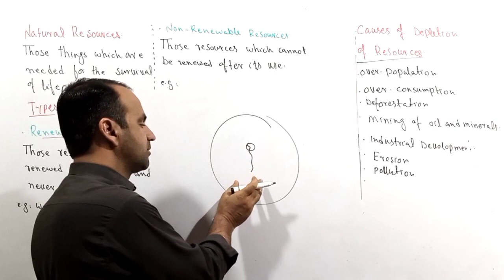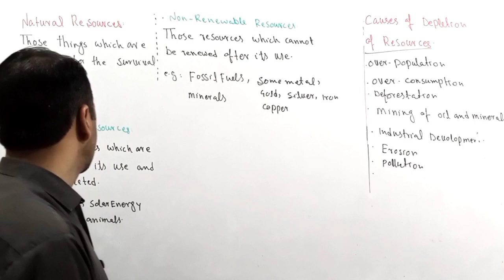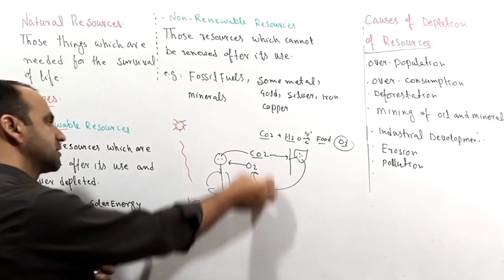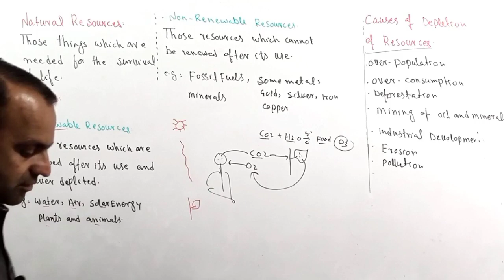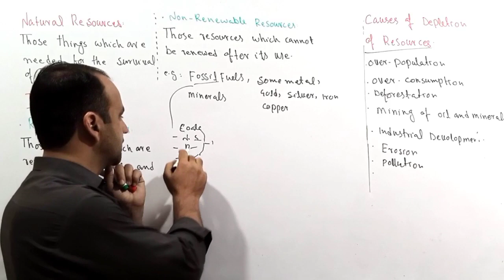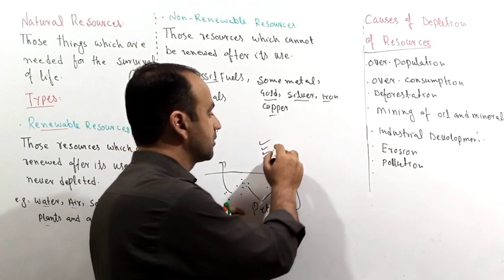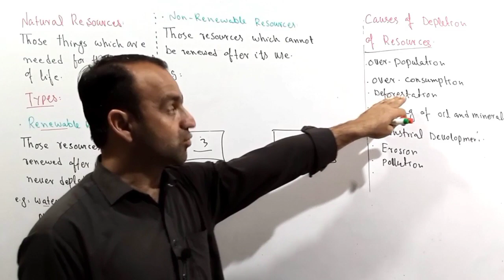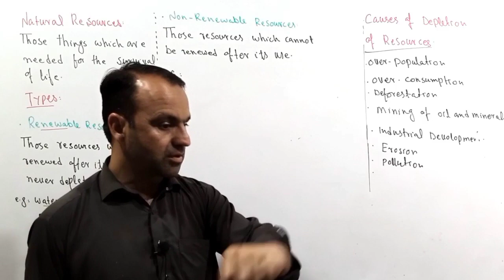Natural Resources Class 12 | Reversible and non Reversible resources | Man And His Environment .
This lecture is about Natural Resources, Reversible and non Reversible resources